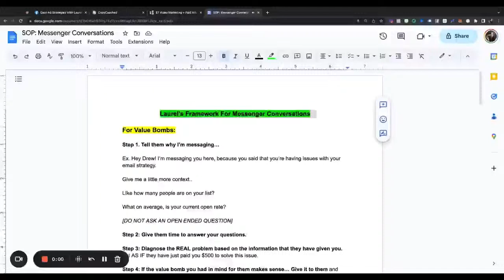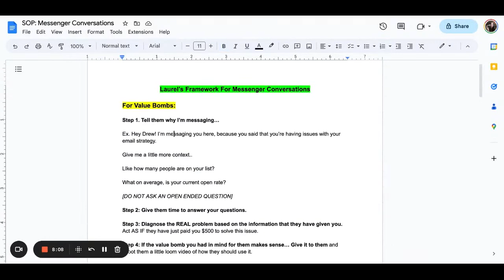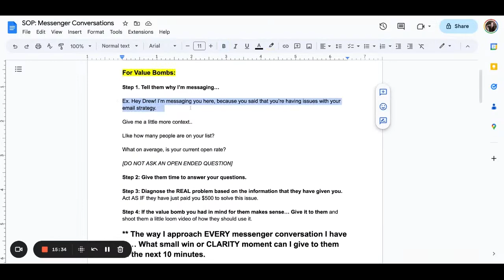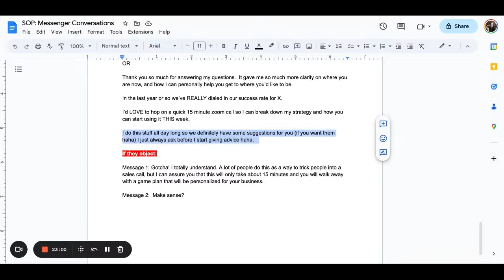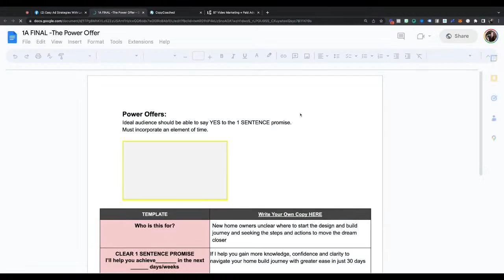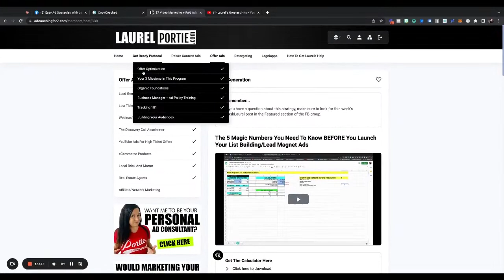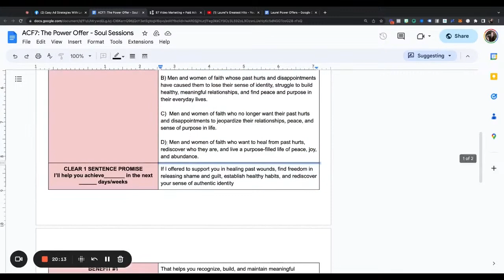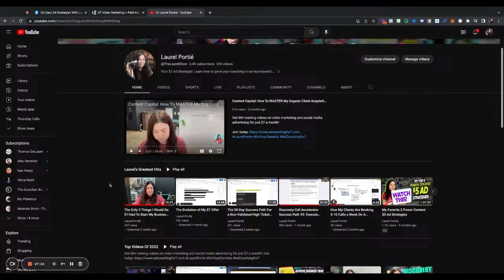Messenger Training + Q and A with Laurel 4/1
I'll be doing NEW TRAINING on this LIVE along with answering your questions from the askLaurel thread.
I've had quite a few inquiries this week on how to move messenger conversations into a call SO-- I'm delivering training I TYPICALLY only do with my Lean on Laurel students.